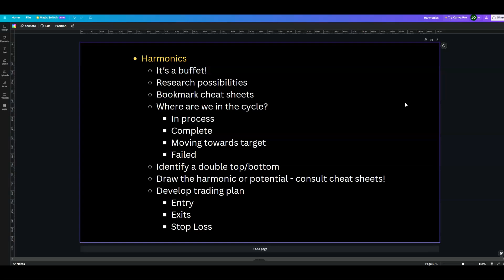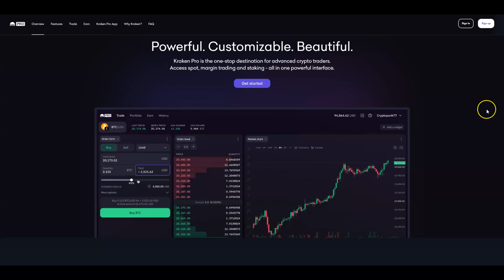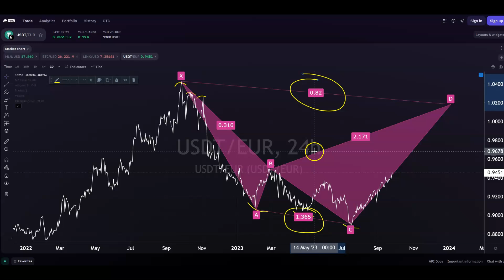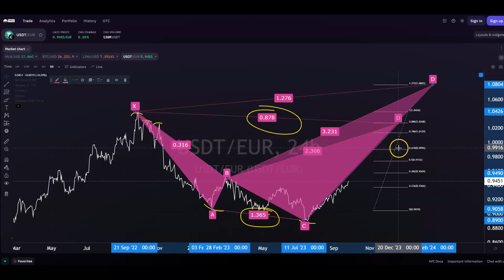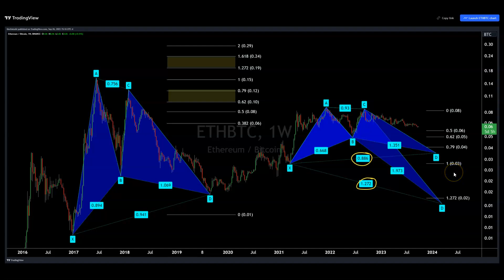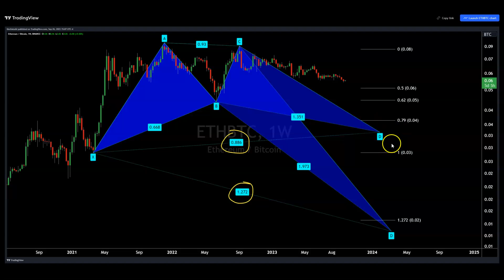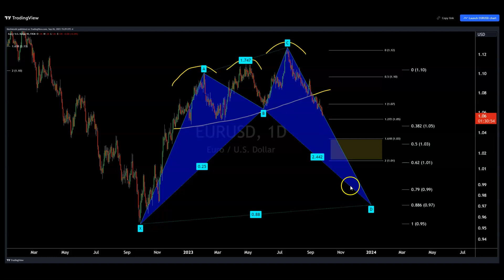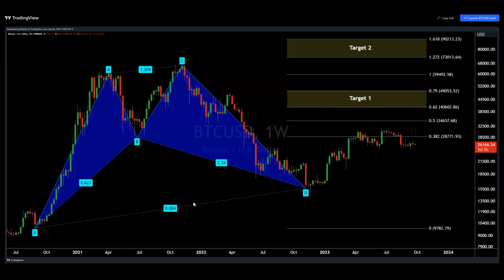Learning & Applying Harmonic Patterns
BTC Tipjar
3LZXzS4z9x43o2Vdkta2Xv1hby5r8ETnrW

Timestamps
00:00 Overview
03:10 Harmonic Patterns Definitions
05:05 Kraken Pro
05:26 Drawing Harmonics on Kraken Pro
09:20 Cheat Sheets
10:35 Examples - ETH/BTC, BTC, DXY, EURUSD Oil, MATIC/BTC